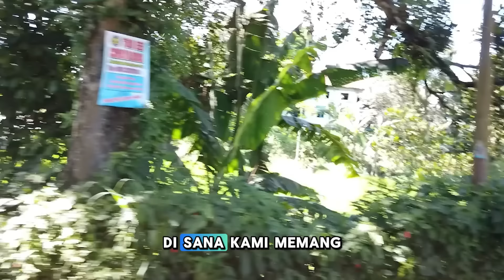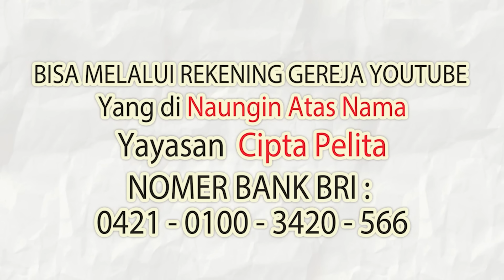KHOTBAH LUARBIASA..!! BIKIN GEMPARKAN MALAYSIA, TONTON SAMPAI ABIS ADA KUASA ROH KUDUS TERJADI..